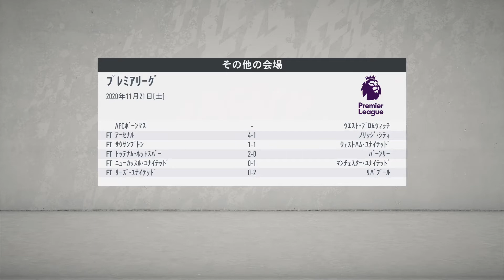FIFA20 Real Face Career Bristol City #23 PL MATCH DAY VS Chelsea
FIFA ®︎EAL FACE CHANNEL VIDEO GAMER HIROです。FIFAシリーズの固有フェイスリストや固有縛りのキャリアモードをやっていきたいと思ってます。よかったらチャネル登録＆コメントよろしくお願いします。